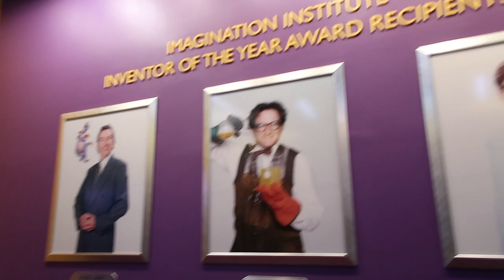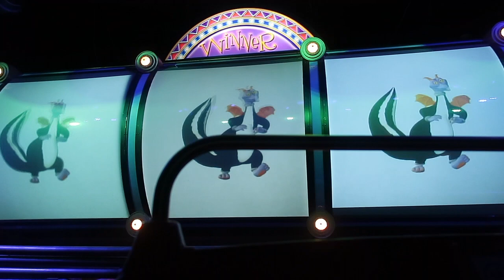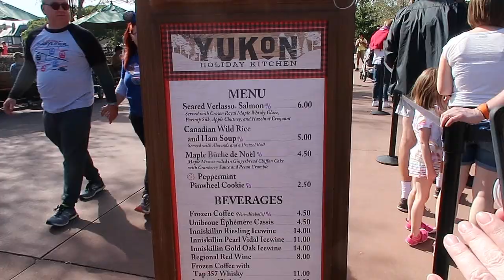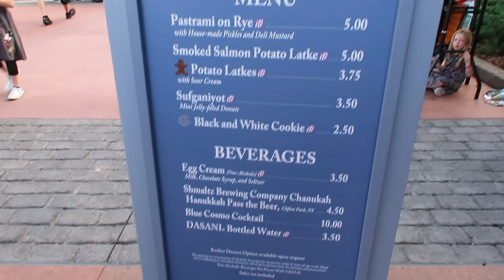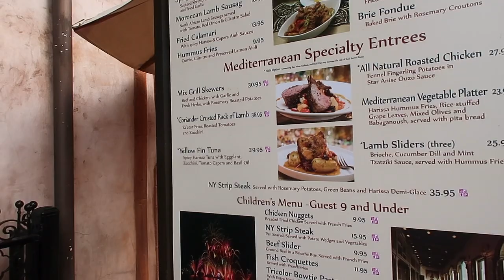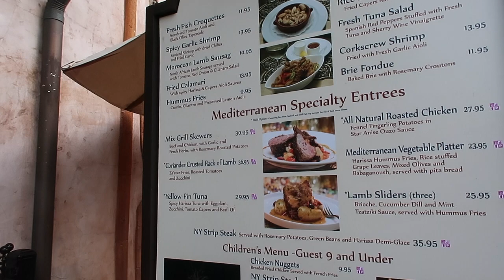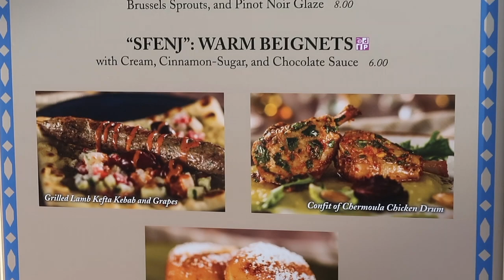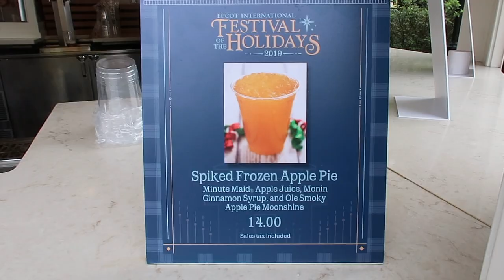Eating our Way around the world | Walt Disney World Vlogs | December 2019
Camera Used to film on -
Cannon 70D
Cannon G7X Mark II